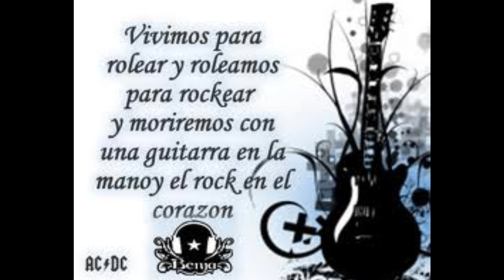El Oso Correlon